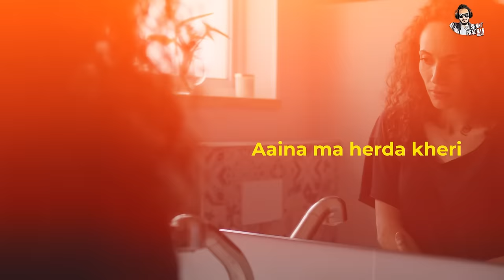Episode 246: Munu Adhikari | Poet Idol, Anxiety, Self Doubt & Confidence | Sushant Pradhan Podcast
Munu Adhikari is a standout participant from The Poet Idol, Nepal's groundbreaking poet reciting show. In this podcast, Munu takes us on a journey through her experiences, sharing candid insights into her struggles with anxiety, self-doubt, and the transformative power of poetry in overcoming these challenges. With honesty and vulnerability, Munu offers valuable lessons and inspiration for anyone navigating their own path to self-discovery and resilience.

Conversations spark ideas and ideas lead to actions that drive the growth of society. I believe long and unfiltered deep conversation is a lost art in this nearly perfectly presented world. And this is my attempt to have real conversations with real minds and present them to you. The goal is to learn from the greatest minds and take you on the journey.

!! Reproduction of this video or content is strictly prohibited. If done, it may lead to legal action !!

TEAM MEMBERS:
- HOST: Sushant Pradhan
- PRODUCER: Pratik Thapa

TIMESTAMPS
00:00 INTRO
01:11 Life After Poet Idol & Building Confidence
07:29 Working on Self
12:30 Poet Idol & Munu's Poetic Journey
22:01 Fumbling, Confidence & Acceptance
39:51 Society's Role in Character Development
46:41 Munu & Sushant On Building Confidence
57:31 Creating Art from past emotions
1:04:28 Chasing Perfection
1:09:42 Poet Idol & Aman Pratap Adhikari
1:20:01 Fair Payments
1:25:00 A Poet's process
1:34:30 Munu's struggles when Performing
1:38:53 Balancing studies & poetry
1:43:10 Getting Over Past Anxiety
1:52:17 Final Words